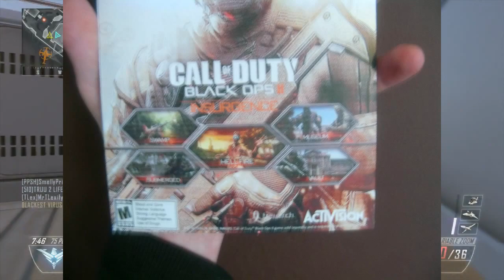Black Ops 2 DLC Map Pack 3 INSURGENCE Fear Ruin? - BO2 Swamp - Submerged - Museum - Vault - Hellfire